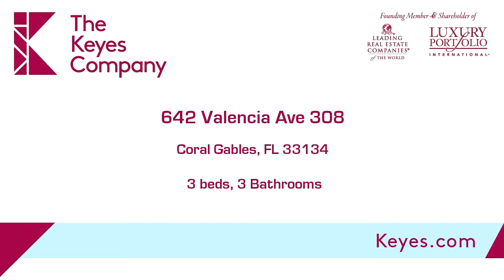642 Valencia Ave 308, Coral Gables, FL 33134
Bedrooms: 3
Bathrooms: 3 Bathrooms
Square Feet: 0
Price: $875,000

For more information about this property, please contact The DeValdivielso Team at or . You can also text 4045298 to 67299.